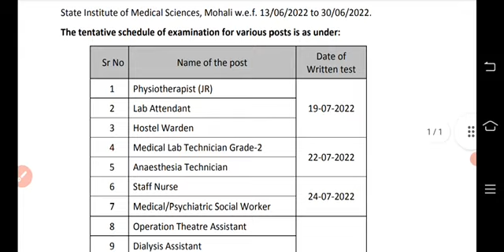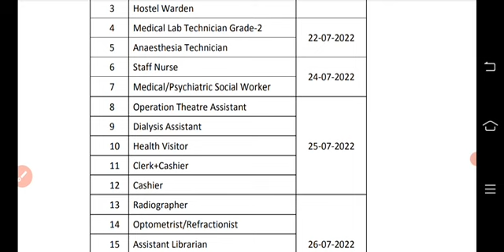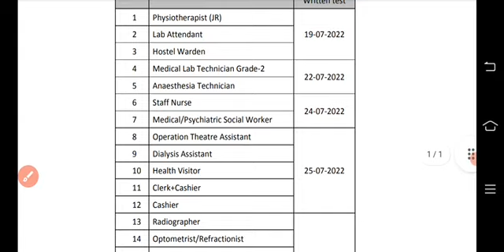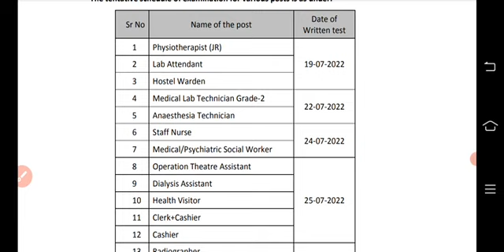Bfuhs staff nurse recruitment 2022| bfuhs new update 2022| ਬਾਬਾ ਫਰੀਦ ਸਟਾਫ ਨਰਸ ਭਰਤੀ 2022| drme